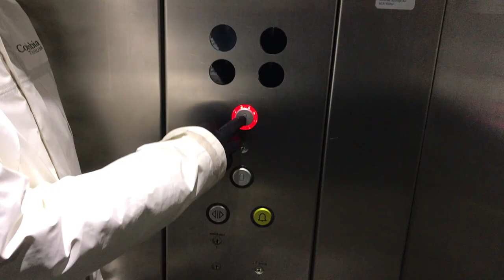ZERMATT 2018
Song : When we were young, Lost Kings